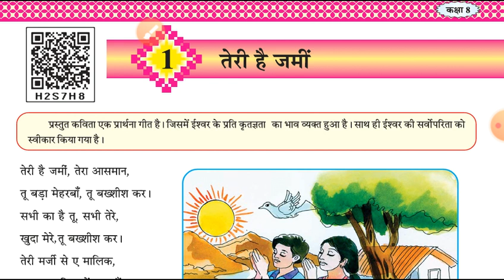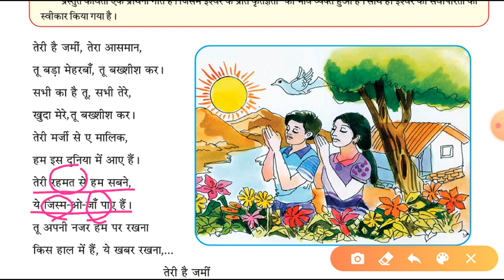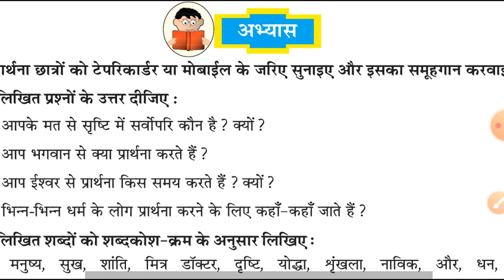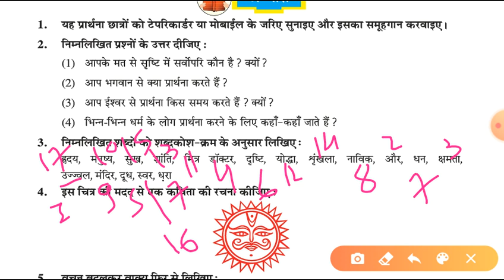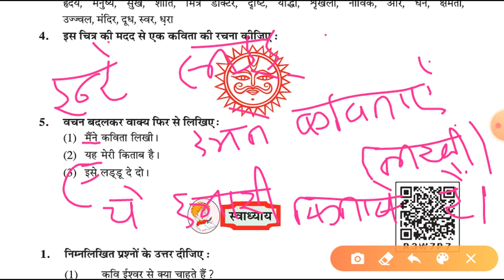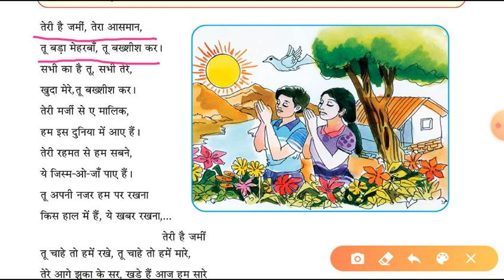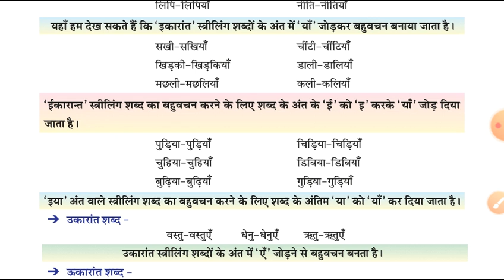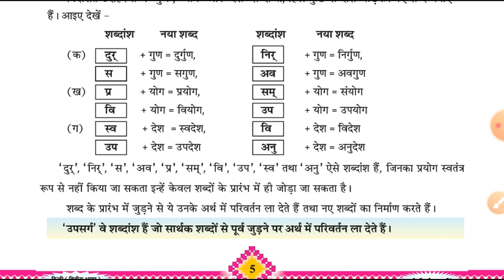std 8 hindi ch 1